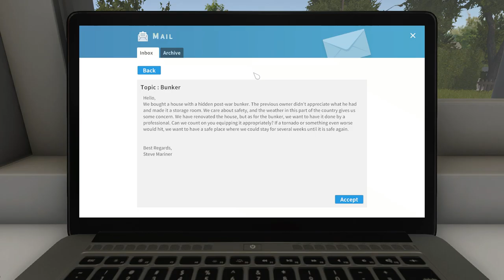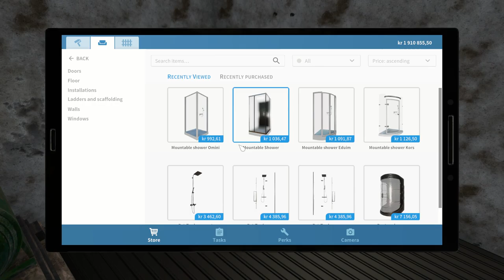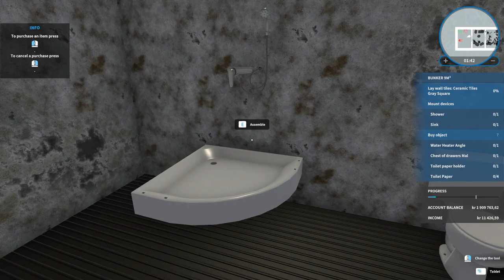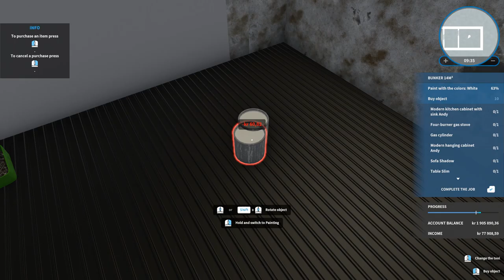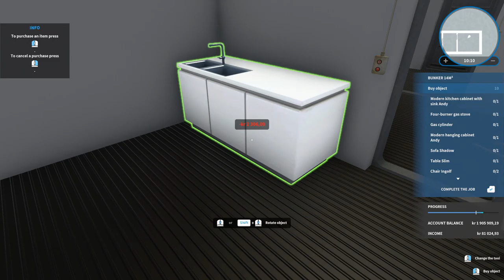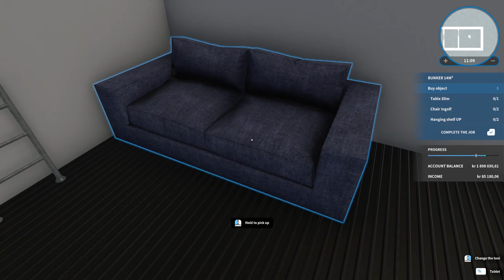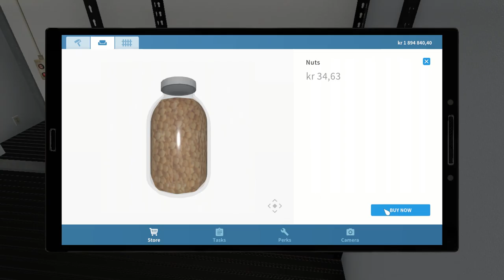House Fipper Part 27 A Guy Called Steve Mariner